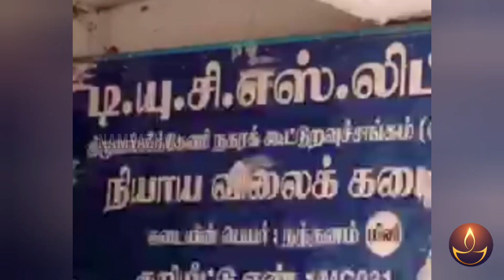முதல்வன் பட பாணியில் திடீர் விசிட் | ரேஷன் கடையில் ஆய்வு | Namvazhvu Time